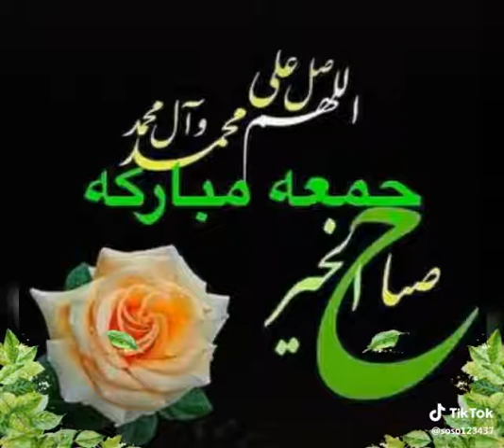عبد الباسط عبد الصمد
عبدالباسط عبد الصمد